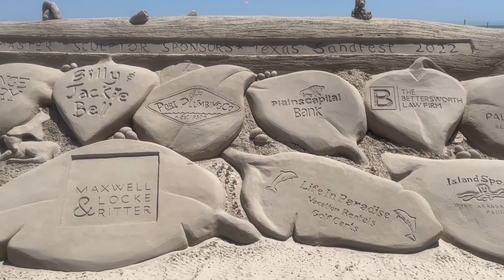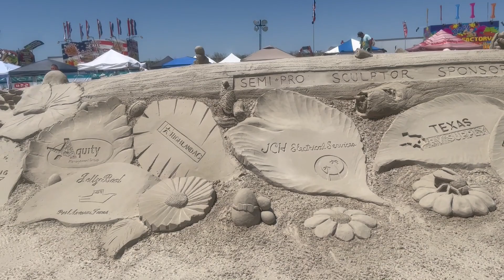Day One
Day one of the 2022 Texas SandFest in Port Aransas, Texas. The world's largest sand sculpting contest.